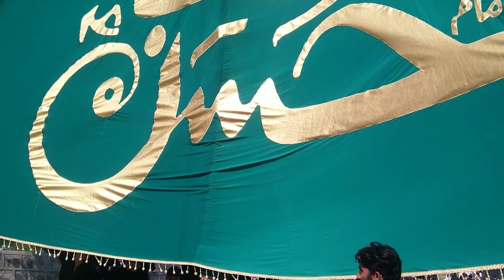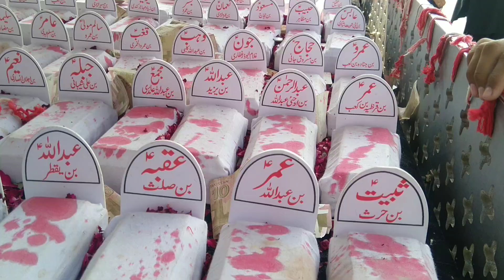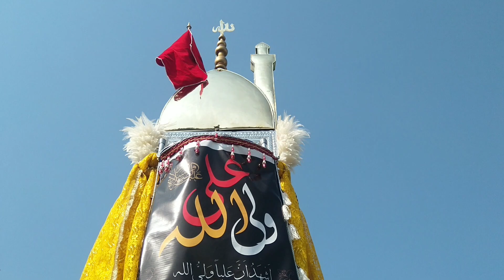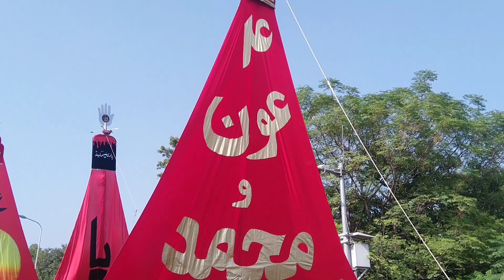Jaloos E Chehlum Islamabad | Arbaeen E Hussaini | Arbaeen Ka Jaloos | 72 Taboot